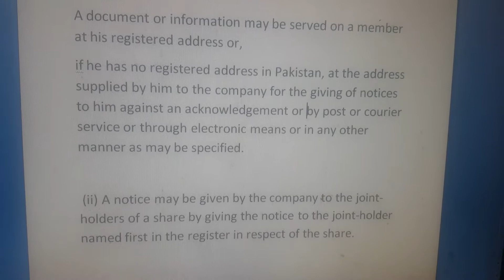Notice to Members. Companies Act 2017